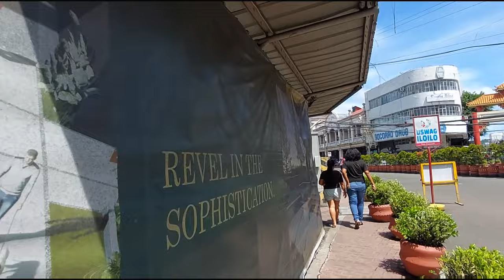[4k] Iloilo City, Philippines I Virtual Tour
Just walk in Isnart Street  Iloilo City,
00:00 - 07:25 Iznart Street
07:26-10:34 Iloilo Business Park
Video Recording Date: June 30, 2022 /12::00AM
 Just Walk/No talk